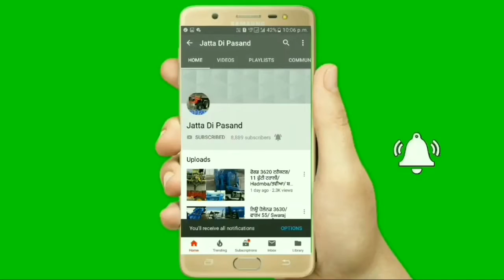ਫਾਰਮ 60 ਵਿਕਾਊ/ਸੋਨਾਲੀਕਾ 745 ਵਿਕਾਊ/Eicher 380/Eicher 241/ ਹੜੰਬਾ ਥਰੈਸ਼ਰ/10 ਫੁੱਟਾ ਟਰਾਲੀ/Tractor Bazar